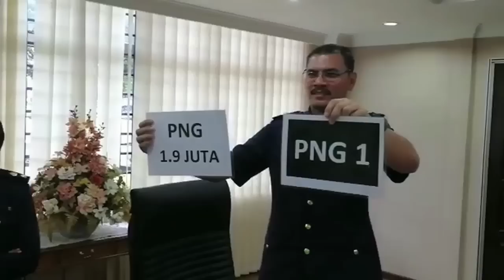PNG1 bernilai RM350,000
Nombor plat baru PNG di Pulau Pinang mendapat sambutan hangat dengan bidaan tertinggi RM350,000 bagi PNG1. Plat berkenaan menjadi milik Ketua Pegawai Eksekutif (CEO) syarikat pemaju hartanah terkemuka negara.